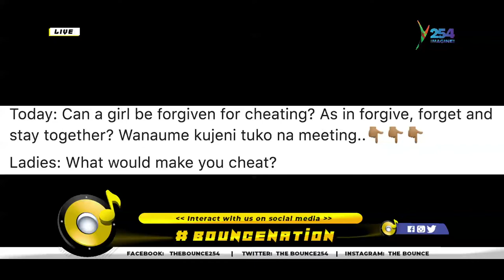BounceNation| Jfam Turn Up